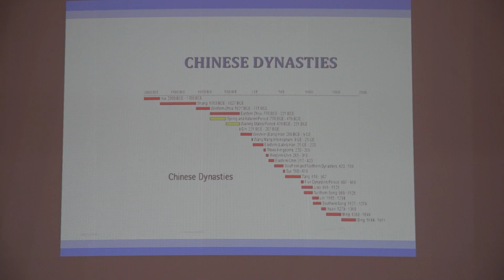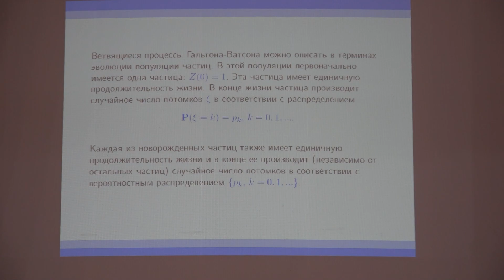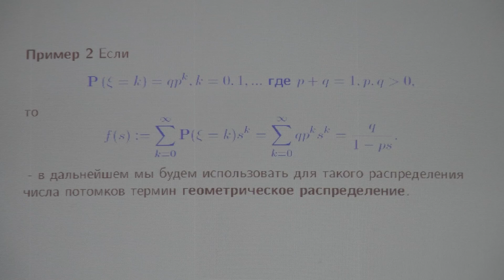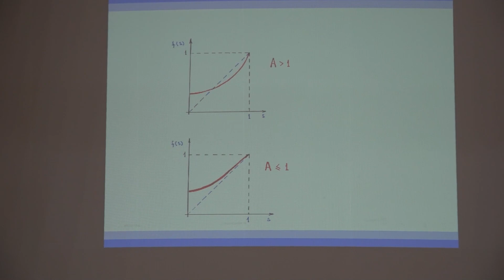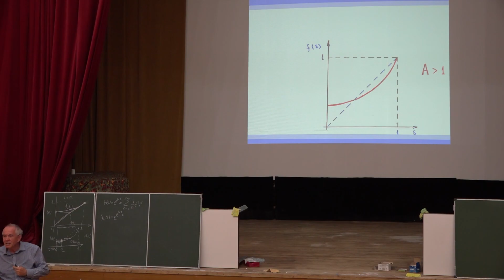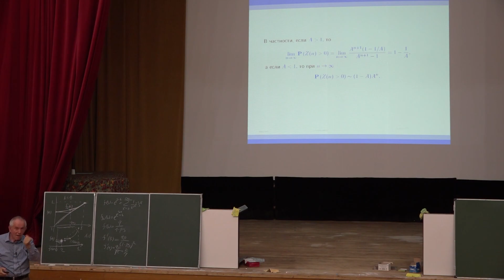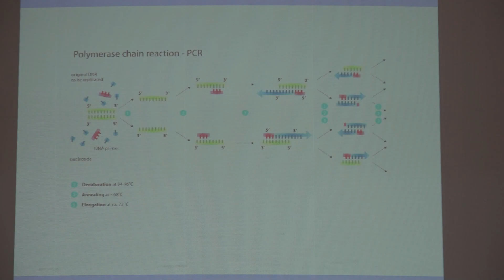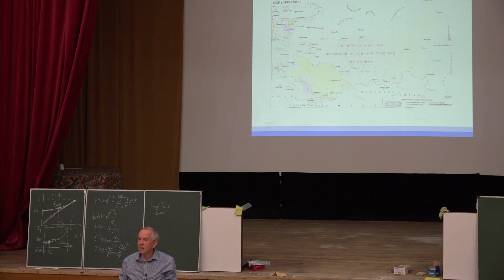В.А. Ватутин. Ветвящиеся процессы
19 июля 2023 г. 17:15–18:30, Московская область, г. Дубна, дом отдыха «Ратмино»